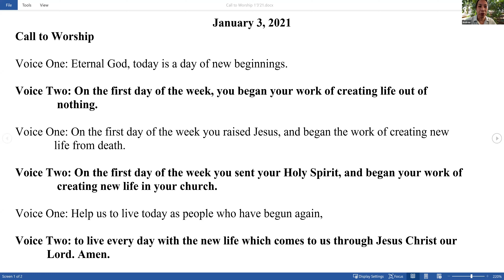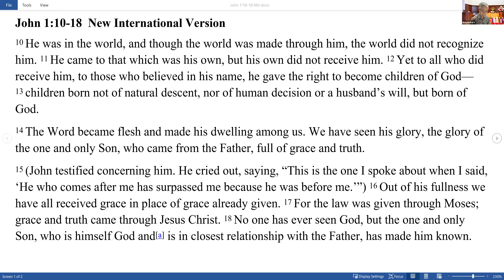Makiki 7:45 Worship - Jan 3, 2021